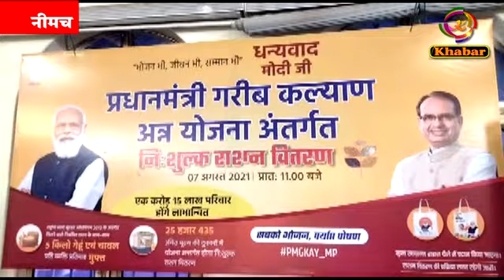जिले मे कल मनेगा अन्न उत्सव, 1 लाख 33 हजार परिवार होगें लाभांवित